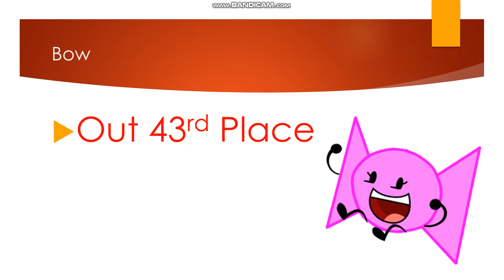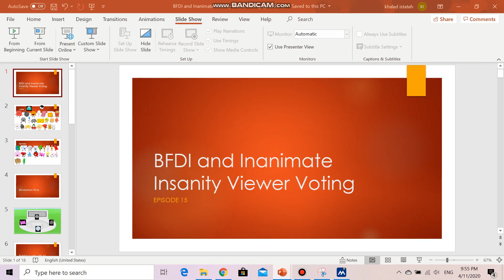BFDI and Inanimate Insanity Viewer Voting Episode 15